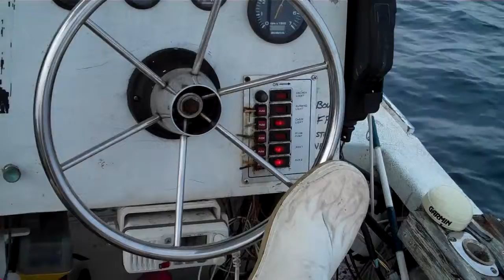VID00009 fast boots steer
flaming deck boots on the wheel